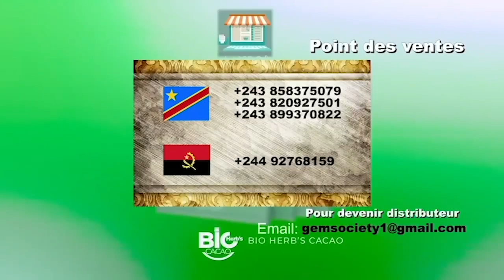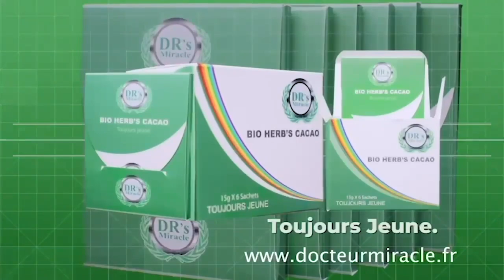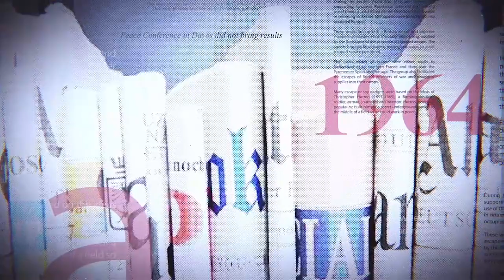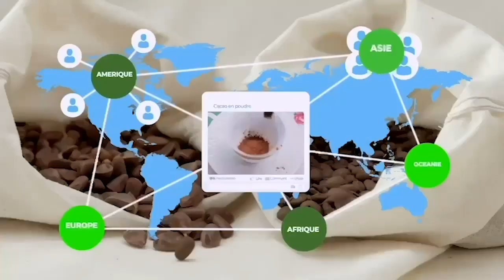GRANDE TRIBUNE |21.11.2022| AFFAIRE MATATA : DEBAT DE FEU. JURISTES TRÈS DIVERGEANTS